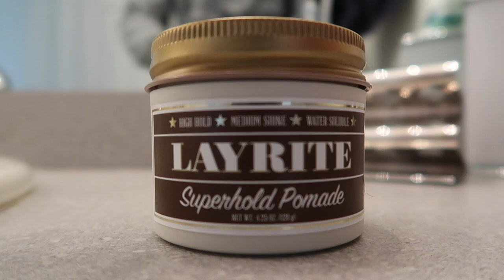HOCKEY PUCK FLYS INTO CROWD AT HOCKEY GAME!!!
Just a little video before the super bowl. Went to the Hockey game and the mall, theres a few clips of me hitting the jumps and mountain creek :)

2018 Goals: 10k Subscribers 50k video views all you have to do is click the buttons

I'm just a 17 year old who wants to have fun, and live my life to the fullest

DO WHAT YOU CANT…